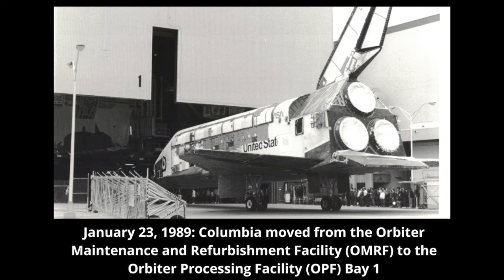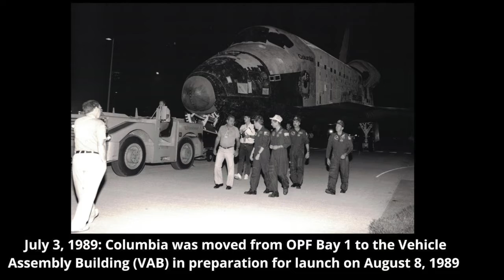Space Shuttle Columbia Post-Challenger Return to Flight | STS-28 | 1989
After 3 years of waiting, the Space Shuttle Columbia returns to orbit with STS-28 on August 8, 1989. With over 200 modifications during the post-Challenger downtime, Columbia lifted off on a Department of Defense mission with a crew of five. Columbia was the last orbiter to return to flight status following the Challenger accident.

As this was a DoD mission not much video footage exists. Included in this video is the transfer of Columbia from the Orbiter Maintenance and Refurbishment Facility (OMRF) to the Orbiter Processing Facility (OPF) bay 1 and mission highlights.

Columbia Crewmembers:
Commander: Brewster Shaw
Pilot: Richard Richards
Mission Specialist 1: James Adamson
Mission Specialist 2: David Leestma
Mission Specialist 3: Mark Brown

Welcome to the Shuttlesource space shuttle video archive highlighting rare and exclusive video celebrating the program's 30-year history. Created for shuttle enthusiasts, historians or video creators, this project seeks to preserve and release original shuttle mission video for the historical record.

Started in 2003 after the Columbia accident, I began the collection as a simple quest to watch some of the earlier program mission video which at that time was simply not available on the internet. With the help of private enthusiasts and NASA, I have now amassed a collection of over 2,000 hours covering every shuttle mission. Over time, this full collection is slowly being converted to a digital format and released.

Thanks to all who have contributed your old and beaten VHS tapes and for those still with tapes sitting in a box please reach out.